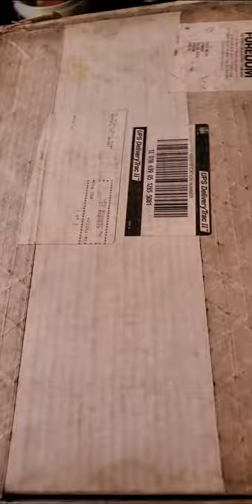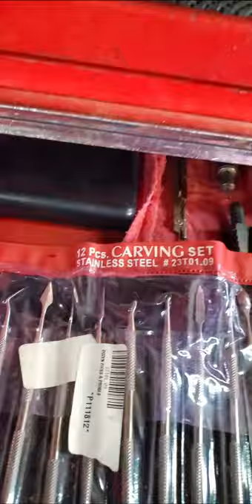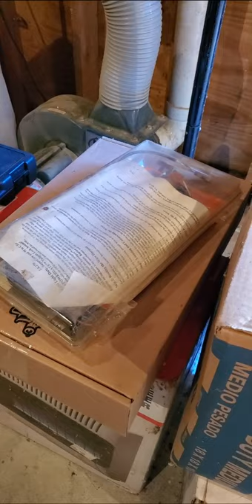Part 4: 2000 Excursion Minor Maintenance - Rear Brakes, Swaybar Drop Links & Bushings, Sensors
Just about wrapped up. Rear Brakes are done. Replaced the front swaybar drop links, and the Transmission Range Sensor.  Still need to replace the bushings on the rear swaybar. I put the rear swaybar on a number of years ago (Hellwig) and have had a hell of time finding the bushing for the drop links but I think I have a solution at hand. It was an insane pain to get the nuts off the bottom of the drop links.  With regard to the sensors, it appears that the issue was with the Edge Tuner I have installed.  When I have it programmed to any of the performance modes the truck starts to throw codes, When in stock mode, nothing, no codes whatsoever.  I will be calling Edge Performance.